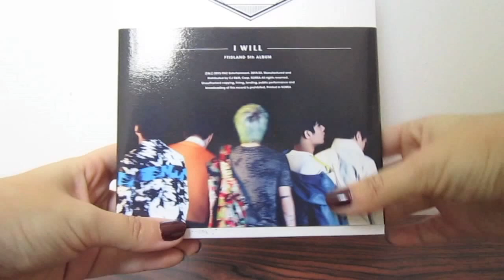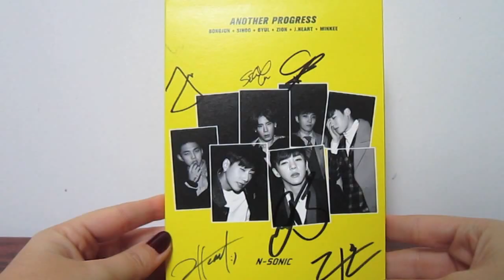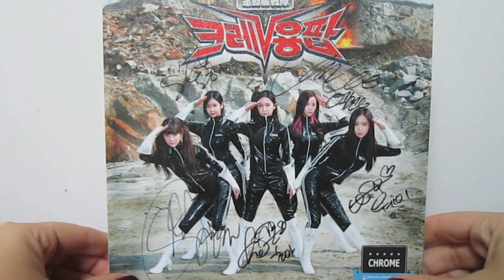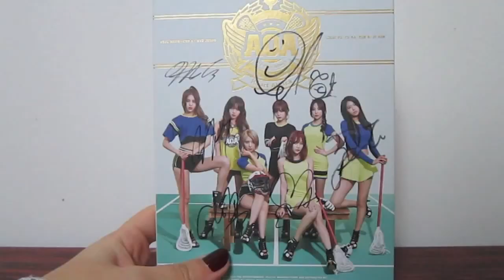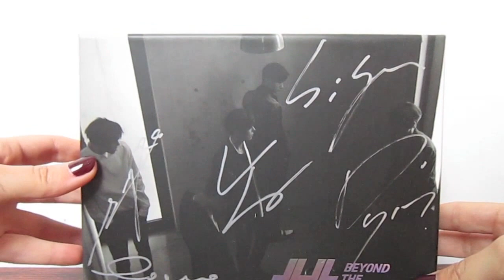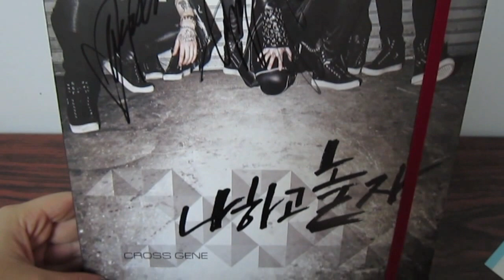♣ Kpop Autographed Albums Collection - PART 7 ♣